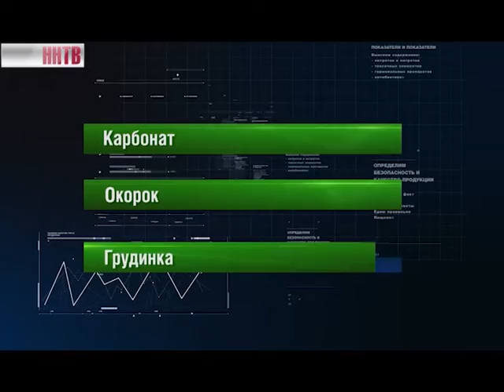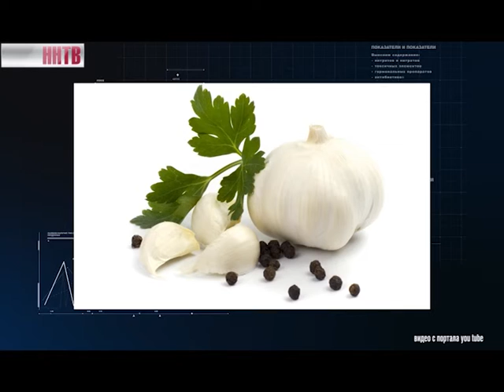Россельхознадзор информирует 01-12-16. Окорок